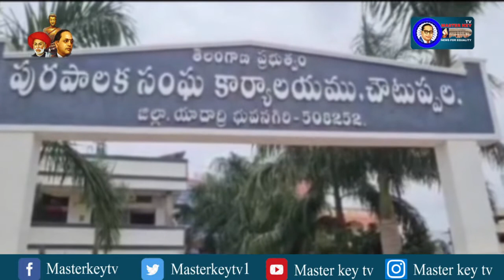డ్రైనేజీ పైప్లైన్ కోసం రోడ్డు మధ్యన త్రవ్వకాలు || Masterkey tv